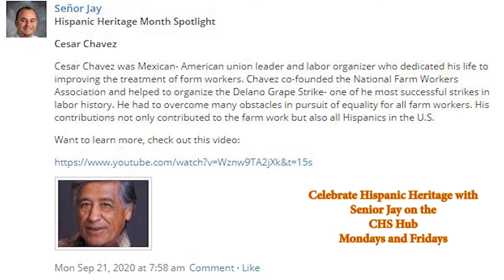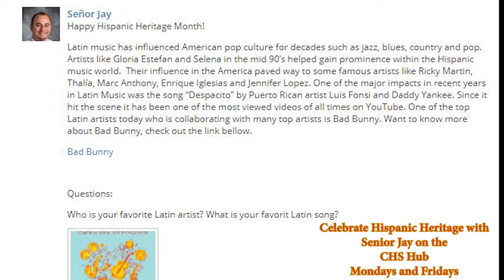BNN Show Celebrates Hispanic Heritage Month: 9 25 2020